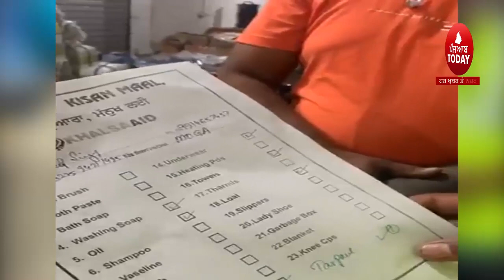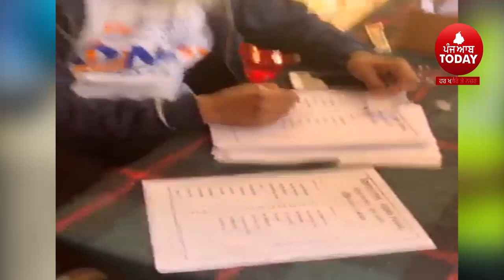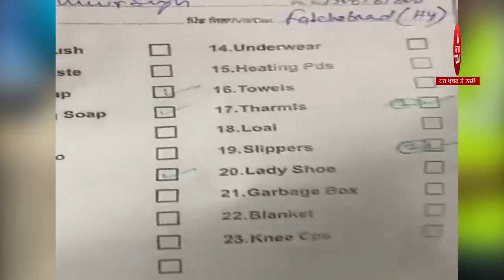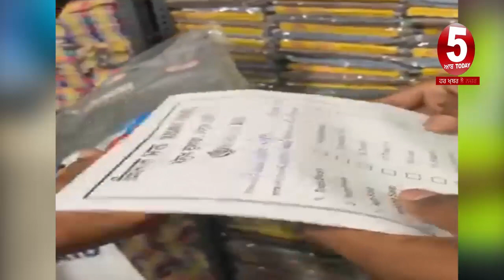kisan mall opened Tikri border|khalsa aid open kisan mall|kisan mall video tikri border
kisan maal open at Tikri border|khalsa aid open kisan maal|kisan maal video tikri border|kisan maal|

5aabtoday channel -Punjabi News Channel. It tells the truth of every political news of Punjab (India). This Channel believes in reality so it provides all Informative Punjabi news. It serves Punjabi people living in different countries like India, Canada, Australia, United Arab Emirates, New zealand, UK and USA.